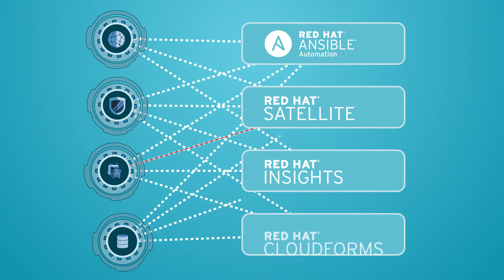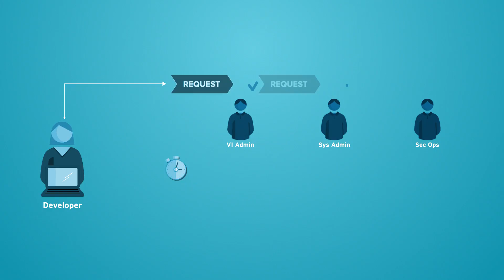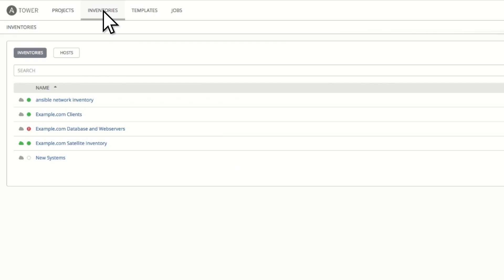IT Automation & Management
As your organization adopts more agile processes, your new and dynamic environment requires a different approach to management. You require management technologies that can help you coordinate IT resources, systems, platforms, and people, while helping you improve speed, stability, and scalability. Red Hat automation and management technologies can help you innovate faster, work consistently, and reduce cost and risk.